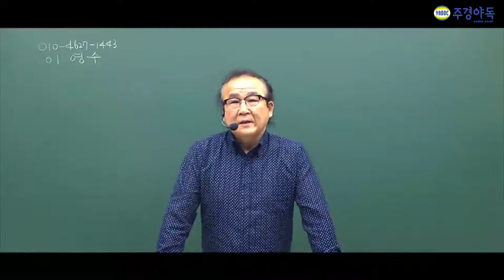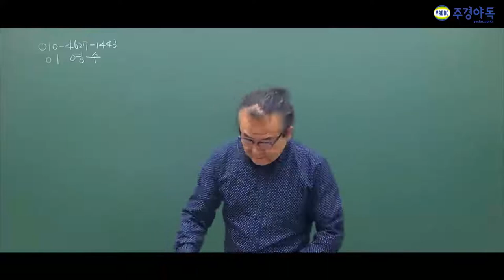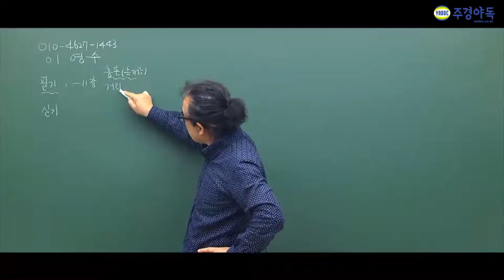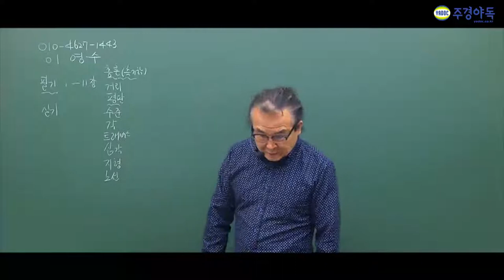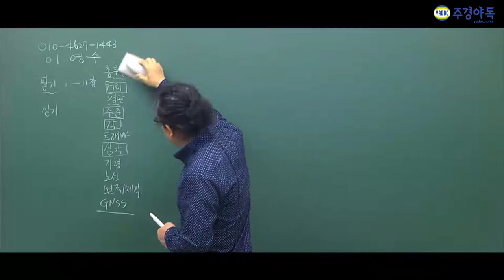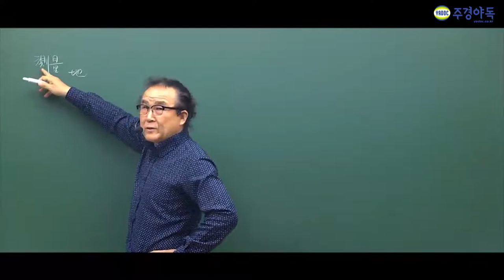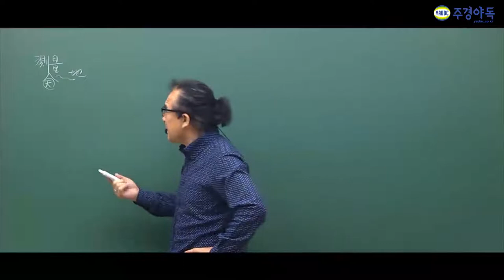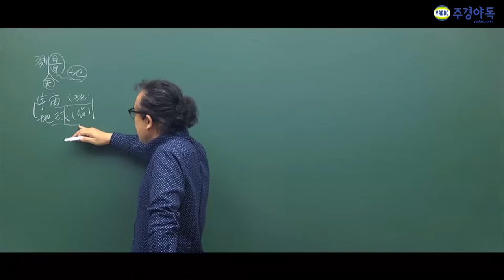측량기능사 출제부문핵심 포인트가 있습니다!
주경야독의 이영수 교수님과 함께 측량기능사 필기를 준비해보세요!

자주 나오는 파트부터 측량에서 알아야하는 부분까지 설명을 해주신다니까

더 많은 강의는 밑에 링크로 와주세요!

1부에서 4부중 1부입니다!